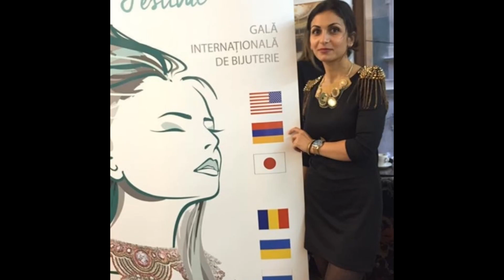Меня пригласили на фестиваль в Румынию! Часть 1.